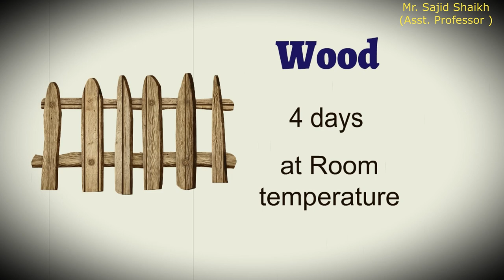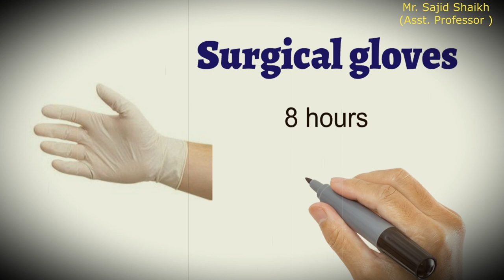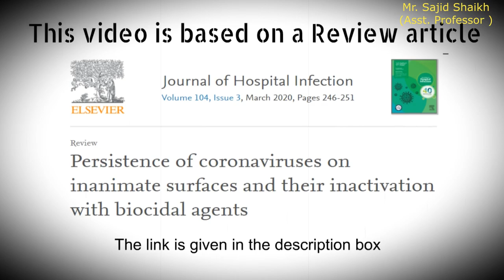How long coronavirus can stay on common objects?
This video is based on a the review article. Go on the following link to read the article